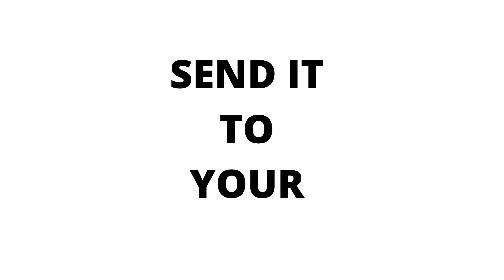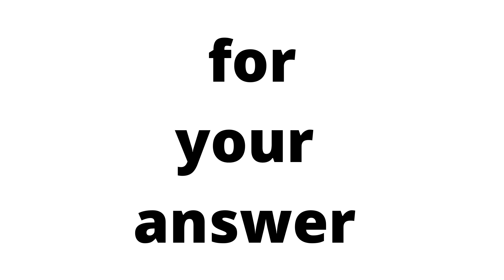1k views |MOVIE | funny | mr.beast | baby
1k views |MOVIE | funny | mr.beast | baby
tis video just for people wo want to enjoy and learn ow to enjoy
itself and make friend